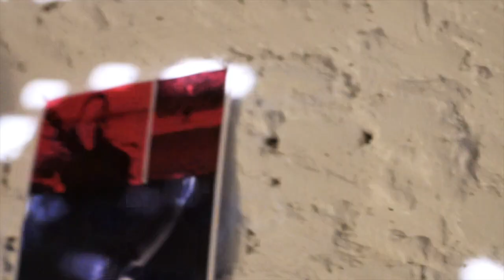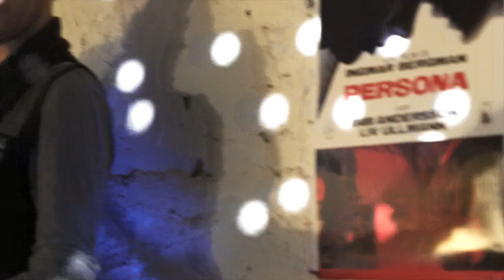Sunico - Lo Scoiattolo Vorace (Official)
Sunico (Susanna Romanzi): lyrics, acoustic guitar, synth
Nico (Nicola Girardi): bass
Ricky (Riccardo Gargano): drums

LYRICS
C’è uno scoiattolo nella mia testa
che sgranocchia, sgranocchia vorace.
C’è uno scoiattolo nella mia testa che non sa dirti basta.
Non sa dire basta ai tuoi occhi, ai tuoi occhi,
non sa dire basta al tuo profumo, al tuo profumo.
E gira la ruota e gora la ruota poi casca di lato e sbatte la testa.
Allora si illumina, capisce tutto, ma proprio tutto
e grida al vento tutto contento, tutto convinto:
“Non lo farò più, non lo farò più”,
ma ecco i tuoi occhi di nuovo all’attacco
e dopo un minuto ancora il tuo letto.

Gira, la ruota gira, la ruota gira…
Cado di nuovo in piedi , di nuovo in piedi…
Dammi un’altra occasione, dammi un’altra illusione…

Così lo scoiattolo nella mia testa
continua a girare guardando le stelle.
Poi casca di lato e sbatte la testa, allora capisce non può rimandare.
E’ giunto il momento dirà quel che sente,
è giunto il momento farà quel che dice,
ma gira la ruota troppo veloce
per sentire quello che sente, quello che sente.
“Rallenterò, mi ascolterò”,
ma ecco i tuoi occhi ancora all’attacco

Ho perso un’altra occasione, ho scelto l’illusione, l’illusione…